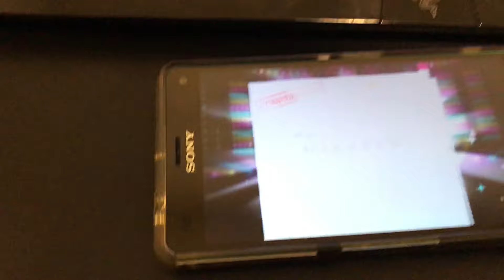玄學分享-萊因哈魯特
2017/01
媽的是誰說有用啦